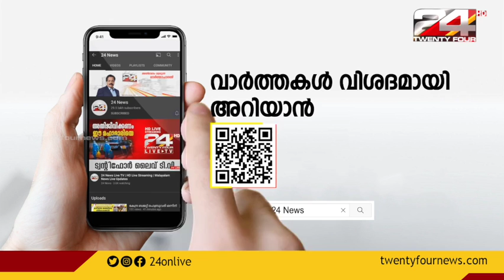പെൺവിലക്ക് വിവാദത്തിൽ സമസ്തയ്ക്ക് പിന്തുണയുമായി പി കെ കുഞ്ഞാലിക്കുട്ടി